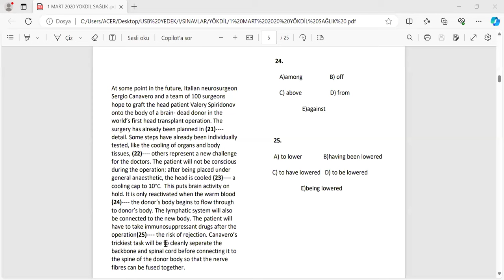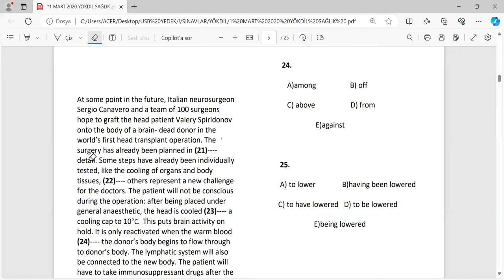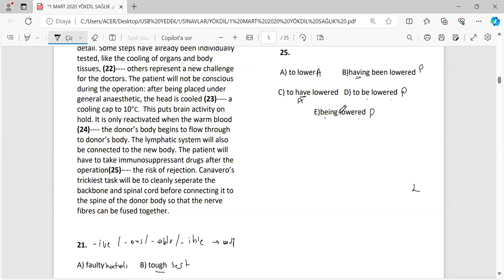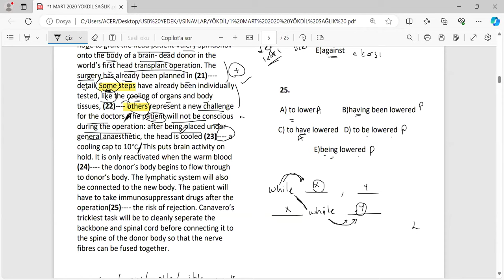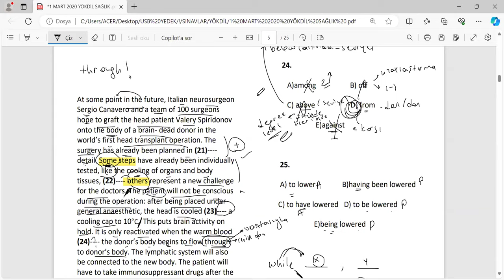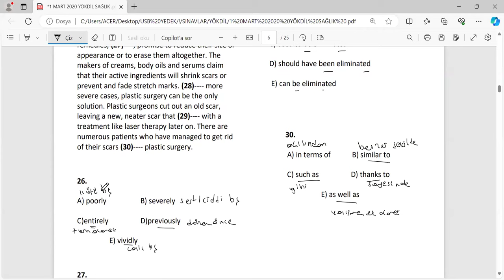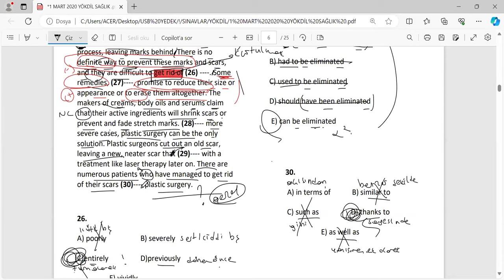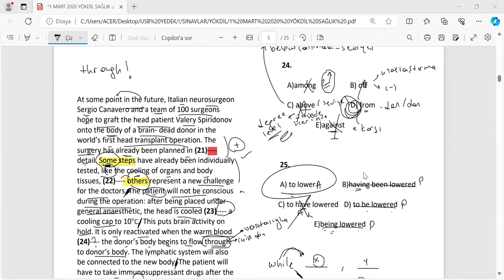İNGİLİZCE YÖKDİL CLOZE TEST SORU ÇÖZÜMÜ I GÖZDE HOCA